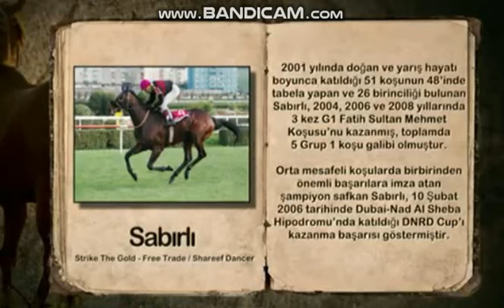KISACA "SABIRLI"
SİTEMİZİ ÜCRETSİZ BİR ŞEKİLDE ZİYARET EDİP YORUM VE ANALİZLERİMİZİ OKUYABİLİRSİNİZ.